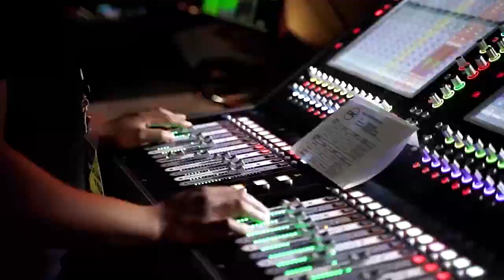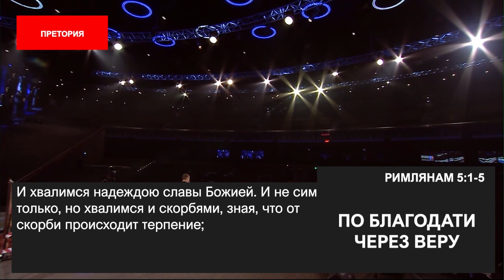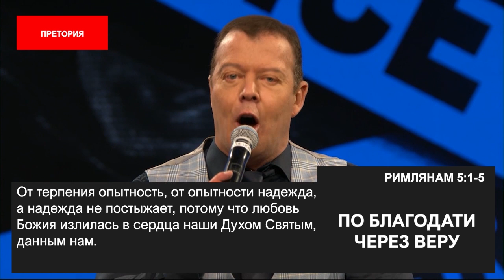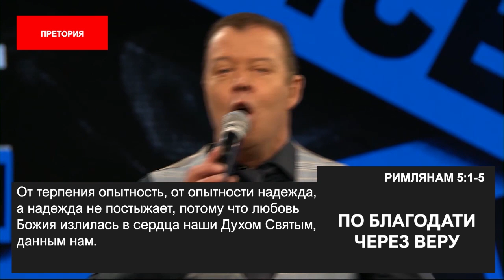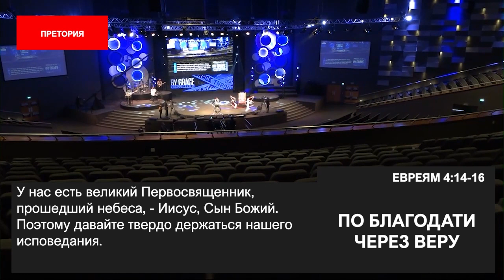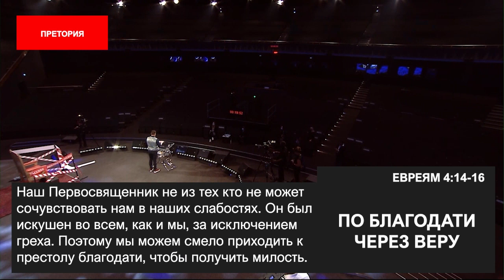ПО БЛАГОДАТИ ЧЕРЕЗ ВЕРУ. «Пробуждение в эпоху COVID-19» (65)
Добро пожаловать!

В своем послании пастор Эт Бошофф продолжает говорить о том, как получить доступ к благодати Божьей, к престолу благодати.

В послании к Римлянам 5:1: «Итак, оправдавшись верою, мы имеем мир с Богом через Господа нашего Иисуса Христа». Бог не злится на вас. Бог не против вас. Он за вас. 2000 лет назад Иисус пришел, чтобы у вас был мир с Богом.

Сегодня не время для того, чтобы сомневаться в Божьих намерениях для нас. Это не время для того, чтобы сомневаться в Божьей способности спасти, сохранить и избавить нас во время пандемии.

Когда вам тяжело идти – продолжайте идти. Не нужно теряться в трудные времена. Крепкие люди проходят их. Сделав всё для того, чтобы устоять, мы стоим в благодати Божьей.